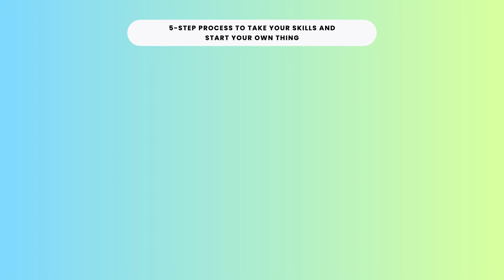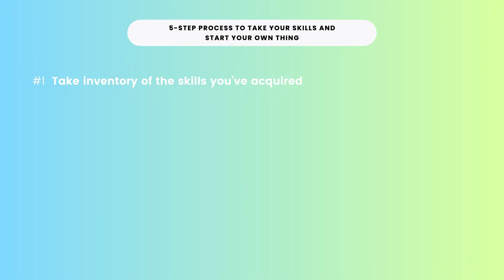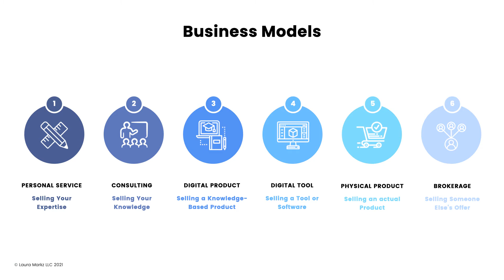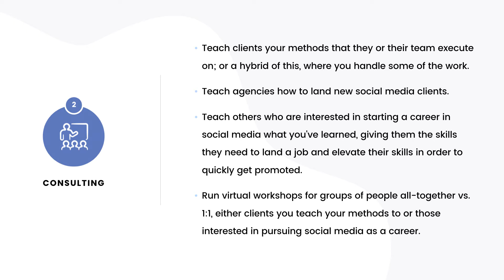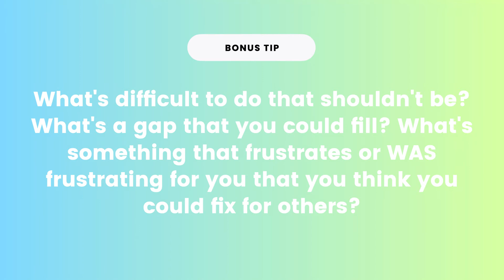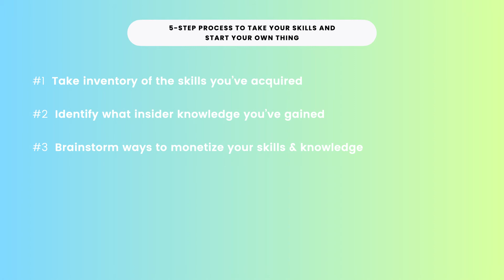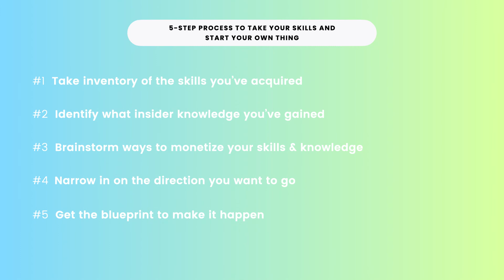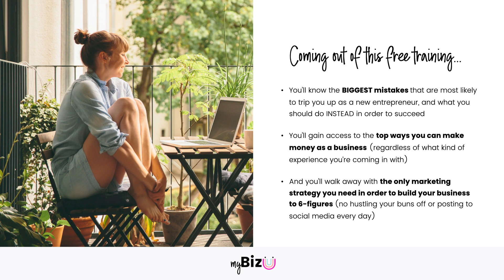5-Steps to Start Your Own Thing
Looking to quit your job WITHOUT the risk?

In episode 64 of Biz & Booze, I will be taking you through some significant, yet simple steps you can take in order to leverage the skills and knowledge you already have in order to go off on your own and finally get the freedom to do work on your own terms.

Looking for more? Listen to the full episode here!